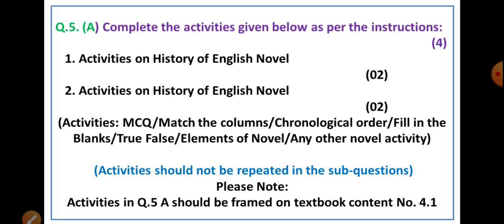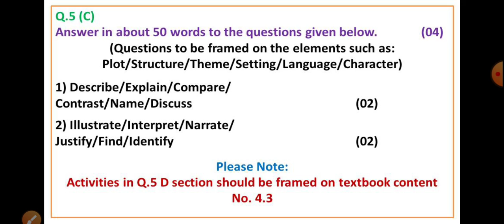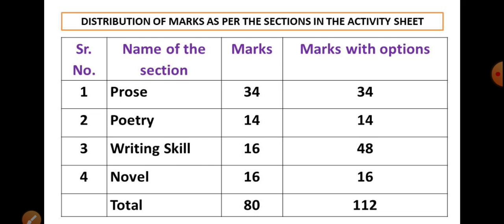activity Sheet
Janata Highschool and Jr College Shirol